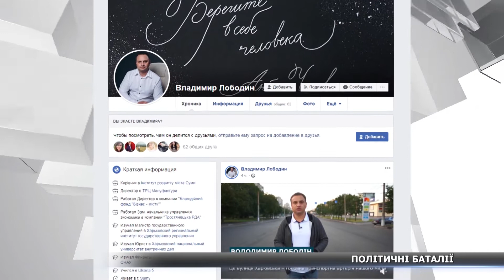Політичні баталії: об’єкт уваги - ремонт вулиці Харківської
Місцеві вибори відбудуться за 3 місяці, а політичні баталії вже починаються. Об’єктом уваги став ремонт дороги по вулиці Харківській.